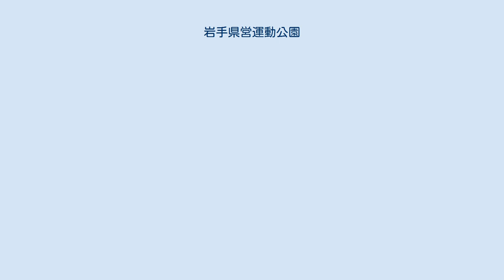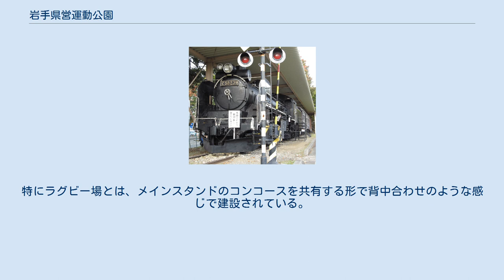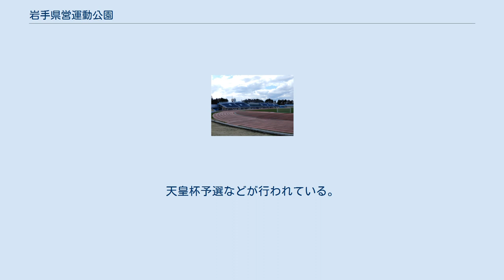岩手県営運動公園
岩手県営運動公園（いわてけんえいそうごううんどうこうえん）は、岩手県盛岡市にある総合スポーツ施設である。
施設は岩手県が所有し、岩手県スポーツ振興事業団が指定管理者として運営管理を行っている。
 かつて岩手県立運動公園に状態保存されていたC58 239号機。
現在は｢SL銀河」の牽引機として再スタートを切っている。
 岩手県営運動公園には、野球場や陸上競技場、補助競技場、サッカー場、ラグビー場といった施設が配置され、岩手県のスポーツにおいて中心を担う施設として機能している。
 同陸上競技場は、1970年（昭和45年）開催の第25回国民体育大会の会場とするために、1966年（昭和41年）6月に完成した。
その後、1999年（平成11年）に、インターハイのサッカー会場となるために改修され、現在の姿になっている。
 東北地方の陸上競技場としては、宮城スタジアムに次ぎ仙台市陸上競技場と並ぶ収容人員を誇る。
サッカーやラグビーなどの公式戦も行われ、球技場としても使用される。
 近年は老朽化が著しく進み、新設や改修を検討すべきではないかとの声も上がっている。
 サッカーJリーグ・なでしこリーグの開催歴 2012年（平成24年）4月女子サッカーなでしこリーグ日テレ・ベレーザ対ジェフユナイテッド市原・千葉レディースの試合が行われ、なでしこリーグ地方開催としては異例となる7,082人の観客を集めた。
 フィールドはクレー。
特にラグビー場とは、メインスタンドのコンコースを共有する形で背中合わせのような感じで建設されている。
天皇杯予選などが行われている。
 天皇杯岩手県予選などが行われている。
 ^ 運動公園施設ご案内